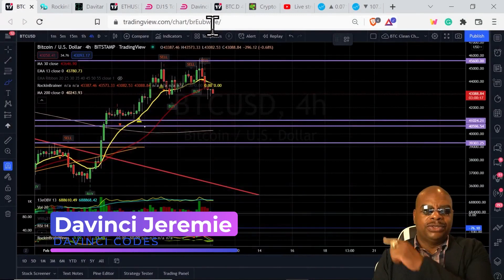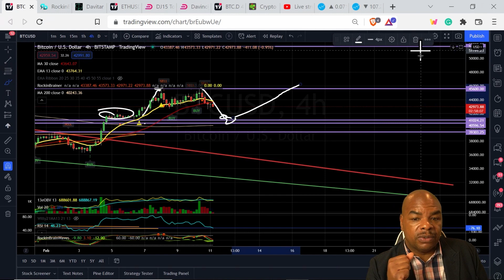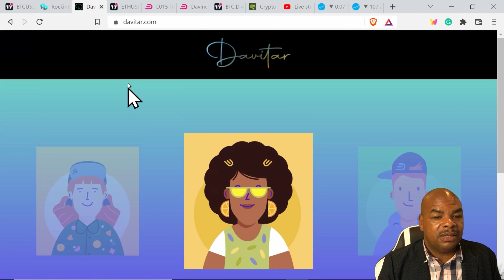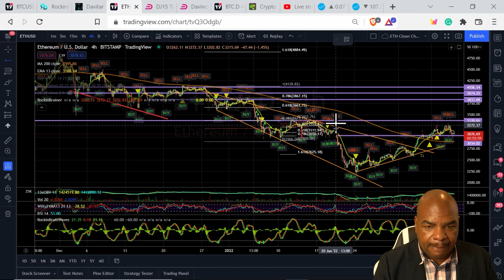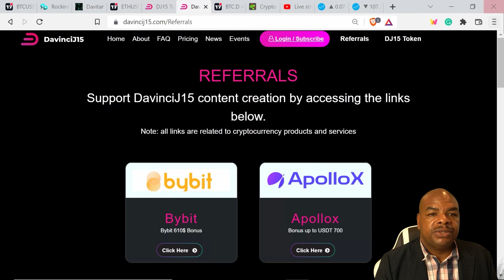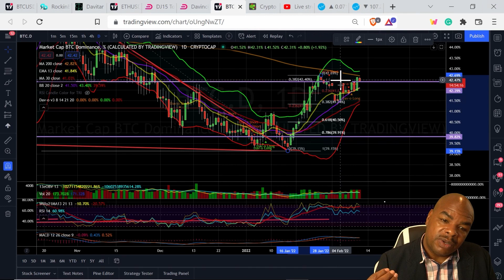BITCOIN & ETHEREUM ZERSTÖREN DEN USD UND SIND ZURÜCK!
Bybit bonus bis zu $4100 und 30% auf gebühren; melde dich an
ApolloX Exchange bonus bis zu 700 USDT
DELTA EXCHANGE - Trading Bonus bis zu 30k USDT für neue benutzer!

Links Last Updated Dec, 22nd, 2021
News Links:

Time Stamps:
00:00 Intro
01:11 BTC Chart
02:45 RockinBainer
03:12 Davitars
03:35 ETH Chart
05:06 DJ15 Token
05:30 Bitcoin Dominanz
06:00 Outro